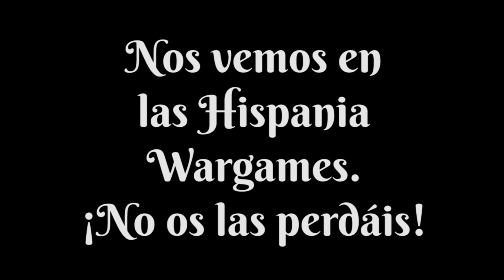Hispania Wargames 2016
Vídeo donde hablamos de las V Jornadas de Ocio Alternativo, Hispania Wargames 2016, que se celebrará el 27 y 28 de febrero en Alhaurín de la Torre (Málaga).

Visita nuestra entrada en el blog de frikiguias.com para ver el cartel de estas jornadas.